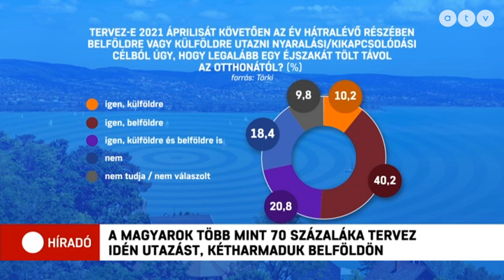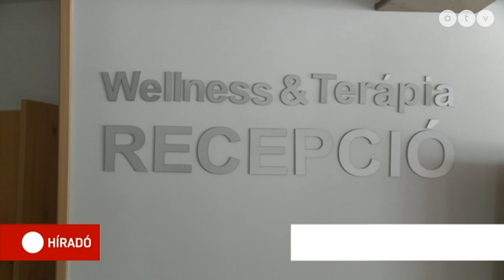A magyarok több mint 70%-a tervez idén utazást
A magyarok több mint 70 százaléka tervez utazást az idén, háromból két ember pedig belföldön szeretne kikapcsolódni; sosem látott népszerűségnek örvend a Balaton és hatalmas lehetőséget kaphat Budapest. Ez derül ki a Tárki friss felméréséből.